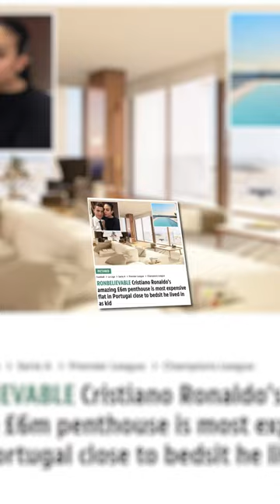Cristiano Ronaldo bought what? 😱